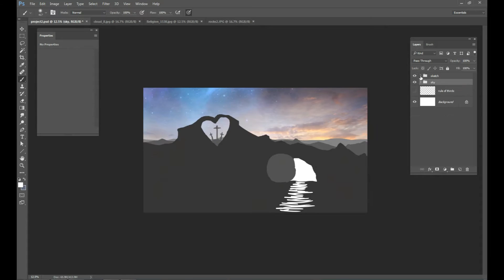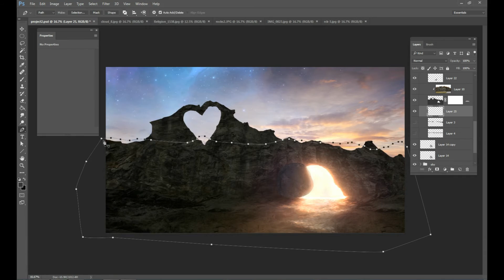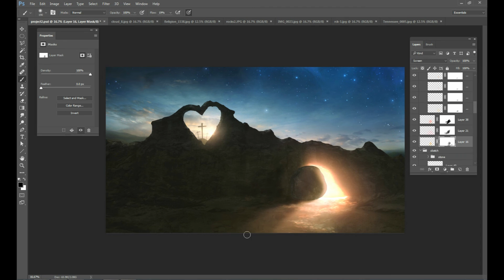Photoshop Speed Art - Empty Tomb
This project took about 2 hours to design and create. I just drew out the shape of the tomb and the heart, and added some rock textures. For the sky I just used a sunrise pictures from my portfolio and added some stars. Nothing too fancy, but I hope you enjoy!